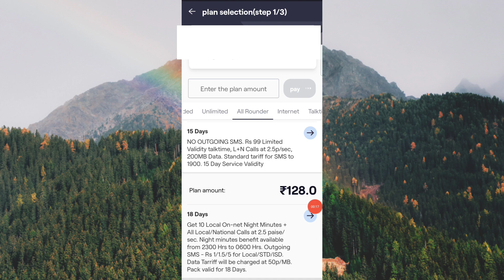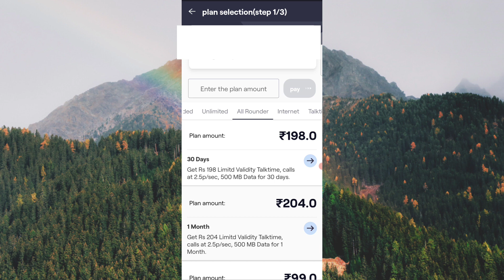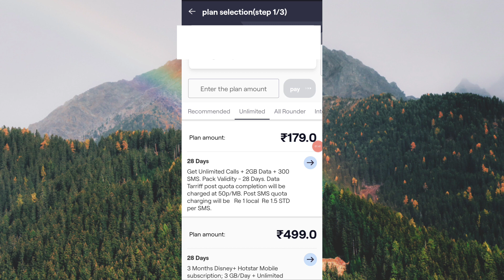Vi ₹99 Validity Plan Update | Vi ₹99 Plan Validity 15 Day | Vi New Validity Plan